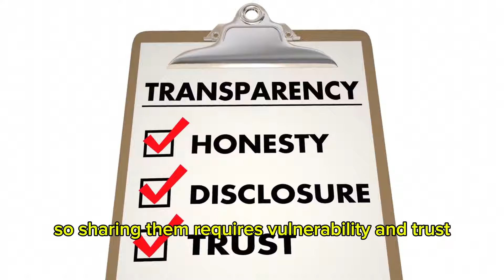If She Says THIS With You, You’re Special To Her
Ever caught yourself wondering if you're really that guy in her life? There's one thing she might be sharing that can tell you everything you need to know.

In this video, I’m breaking down the key signs that show when a woman truly values you – and trust me, if she’s letting you in on this, you’re more special to her than you think.

How To Instantly Attract Any Woman In 60 Seconds